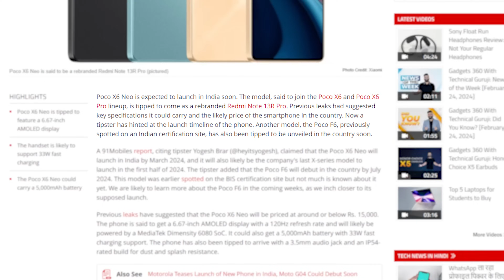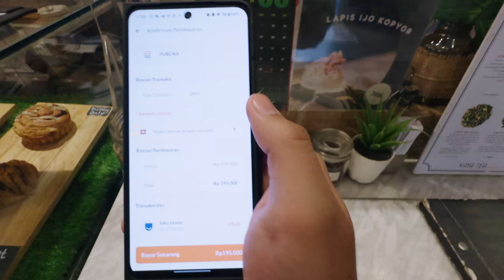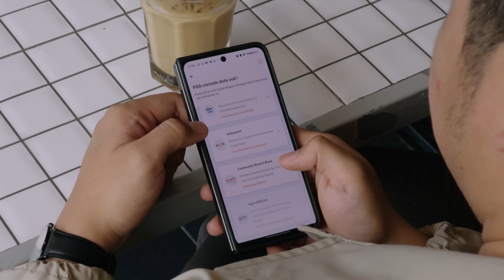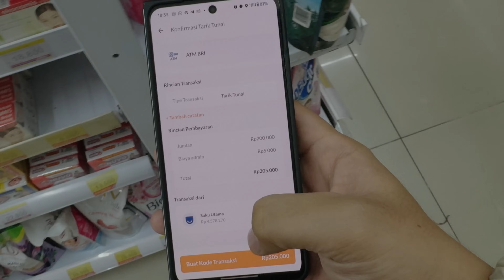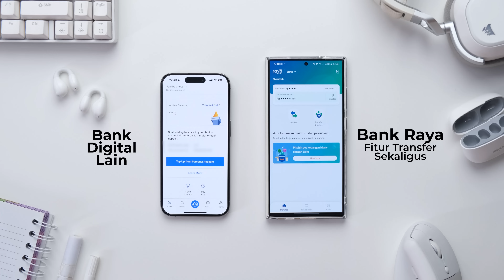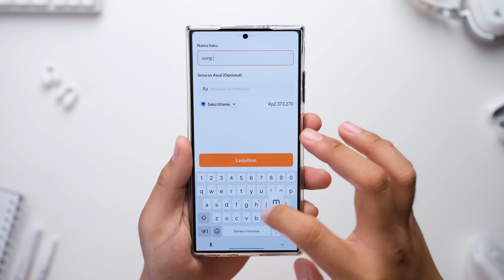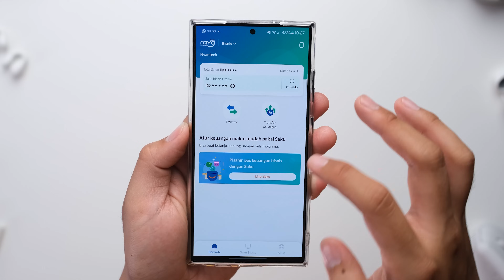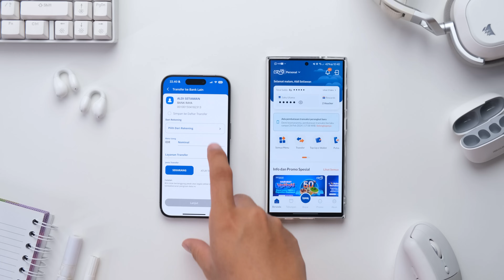APAKAH HAPE INI BAKAL RESMI DI INDO? | Bukan BeGo Teknologi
Mendang-mending bisa dicounter dengan mudah kalo kalian nabung di Bank Raya

Jangan lupa sama kuisnya:
- Kalau kalian punya Digital Saving Bank Raya, kalian mau ngapain nih?
Coba jawabnya di @BankRayaOfficial biar bisa dapet saldo tambahan nih..

0:00 tak kenal maka tak KAWAN RAYA
0:22 POCO KOK TIBA TIBA ANEH
1:43 HARGA HARGA
2:02 MENYENTUH UMR
2:17 KOMEDI MAINSTREAM MOHON PAHAMI YA WKWKWK
2:27 BANK RAYA
3:05 INI DISHOT SEBELUM BULAN PUASA YA
3:19 COBAIN TABUNG DI BANK RAYA
4:07 KITA SHARE DAPUR BEGO TEKNOLOGI
4:27 KELUH KESAH BEGO TEKNOLOGI
4:45 APPLE MEMAKSA UNTUK BERGADANG
5:10 KITA MEMILIH YANG GONG TAPI PUSING WKWKWKWK
5:27 KELUH KESAH BEGO TEKNOLOGI
5:54 APA TUJUAN DPT DI BEGO TEKNOLOGI
6:33 KITA TETAP DI TENGAH
7:00 KRITIK TETAP PADA KONTEKS
7:10 KONTEN INI DITONTON PARA BRAND SMARTPHONE
7:31 KELUH KEASH BEGO TEKNOLOGI YANG THE BEST
8:01 AMBIL DUIT DULU GAISSSSS
8:35 SEBUAH ULASAN SOAL BANK DIGITAL
9:06 APAKAH BANK RAYA AMAN ?
9:42 FITUR YANG MEMBANTU UNTUK BAYAR WARGA WARGA
10:45 REKENING BISNIS BANK RAYA
11:40 PENUH GIMIKKKKKKKKKKKK
12:03 YANG ANEH DARI VIDEO INI WKWKWK
12:17 FITUR ANAK GEN Z YANG PENTING
13:10 BELI HAPE TAPI MALES NABUNG ?
13:42 KALO MISALNYA LO KAYA BANGET DENGER NIH
14:22 DANA DARURAT YANG GAMPANG GAK KAYAK ANU
14:48 BANK YANG PALING ASIK ?
15:25 ULASAN SOAL APLIKASI BANK RAYA
16:24 DEVELOPER MODE BISA DIDETEKSI
17:07 BIKIN AKUN BANK PALING GAMPANG
17:45 MANA NIH BEGO TEKNOLOGI ?
18:48 CERITAIN AJA ADA HADIAHNYA
19:20 SUBSCRIBE BANK RAYA
19:42 PENUTUP
19:53 SABREK GAIS !!